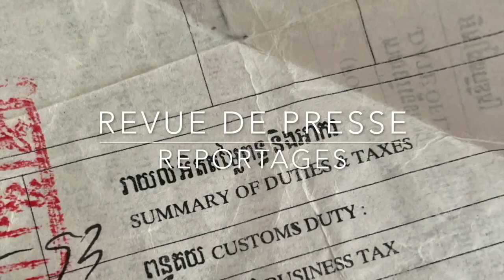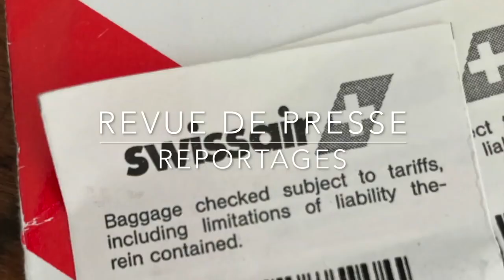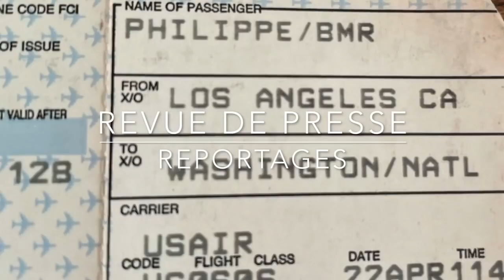Retour en arrière 04/2022 Marioupol Les Masques